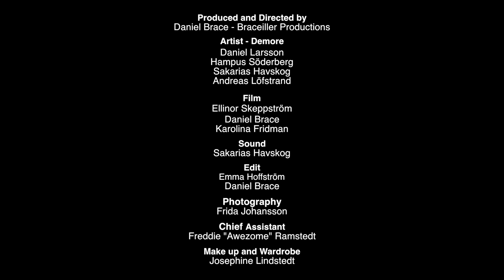Demore - A Better Man - Braceiller Acoustic Lounge (Season 2 Episode 9)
Demore return with their own amazing song "A better man"